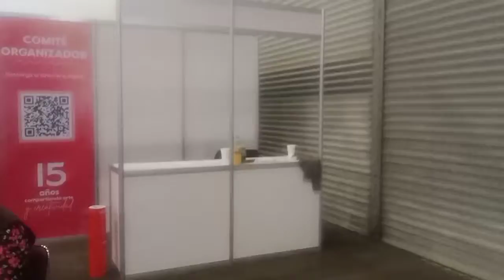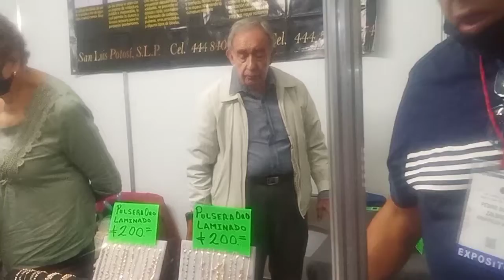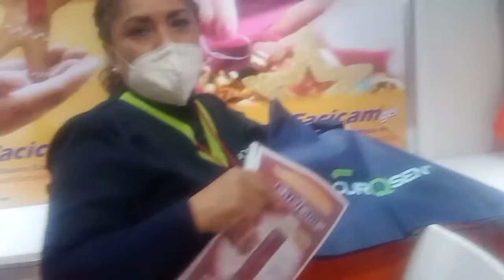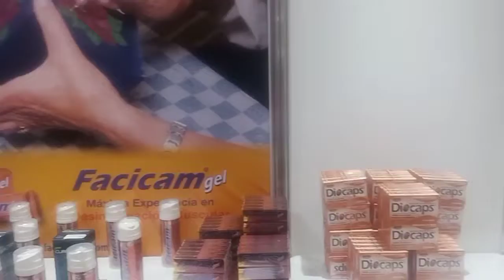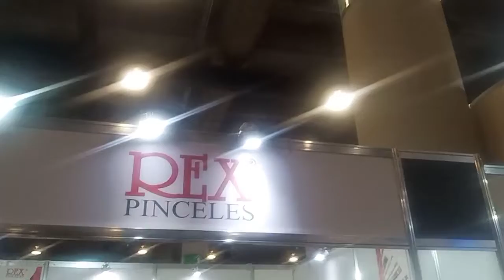Visita a Expo Manualidades y Navidad 2022 WTC CDMX